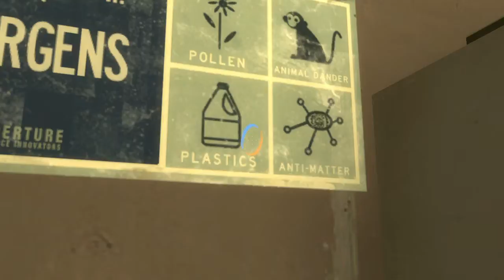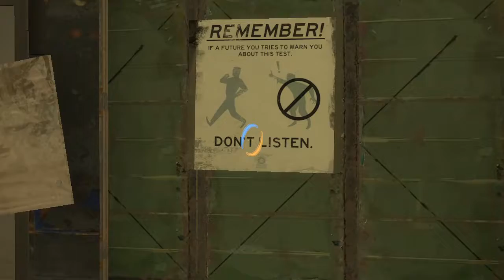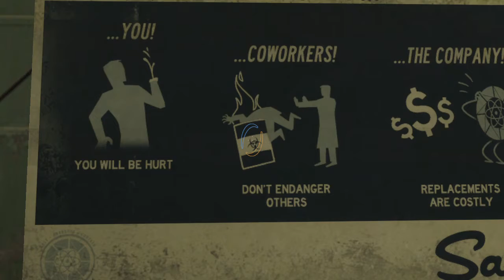Repulsion Gel | PORTAL 2 Story (ep. 11)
Now remember everyone, Accidents hurt __________.